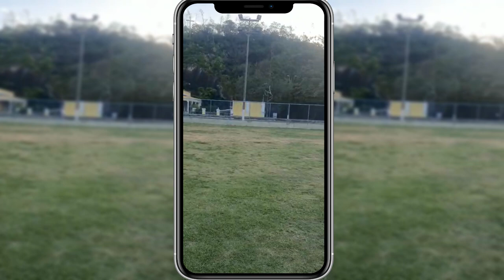VLOG: PASSEIO NO PARQUE + COMPRINHAS DA SHEIN (ficou tudo errado) - Thamyê Baseggio